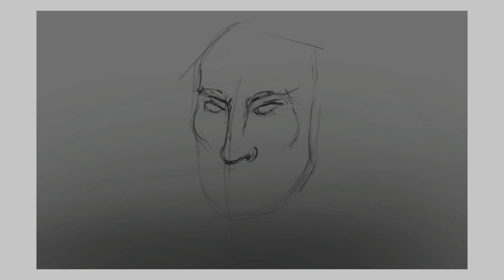Kratos "Eternal War" | Concept Art | Full Process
By far, this is my favourite piece. Inspired workflow by one of my favourite artist Dave Greco. Loved making this. The overlaying paint helps a lot but I need to move away from making the painting feel muddy. Going to try this over and over again. Hope you all like it!